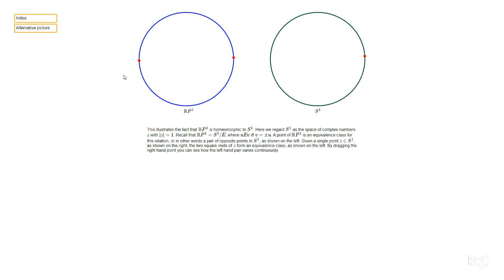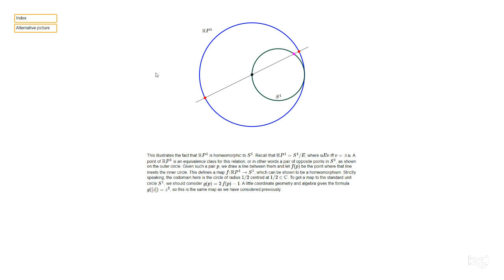RP1 and the circle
This video explains (in two different ways) why the real projective line RP1 is homeomorphic to the circle.